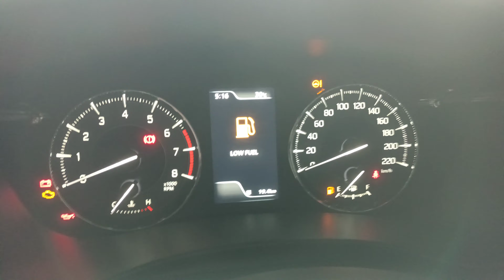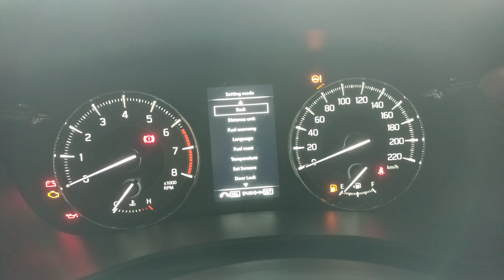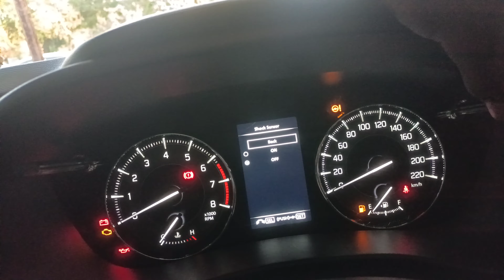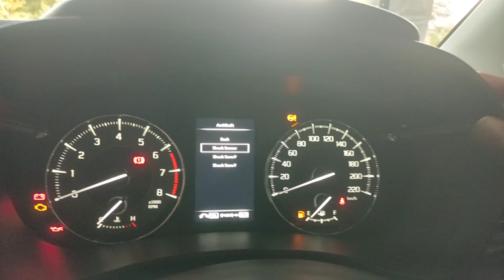Maruti Suzuki Baleno Hidden Features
Aaj hum dekhne bale hai All new 2022 Maruti Suzuki Baleno ke hidden features